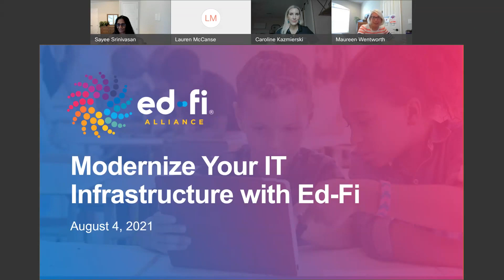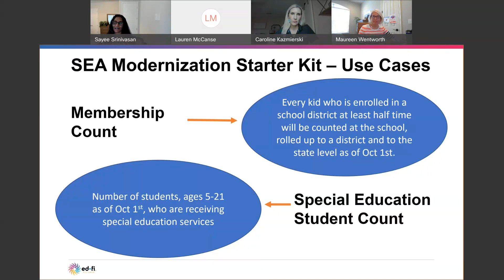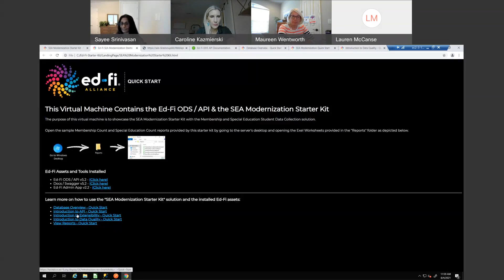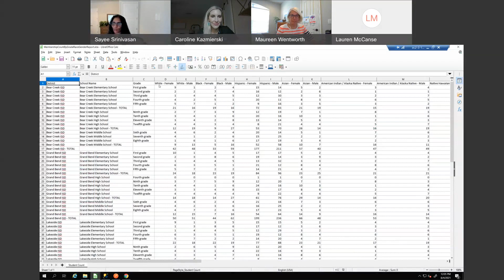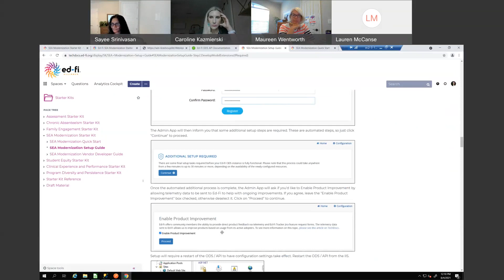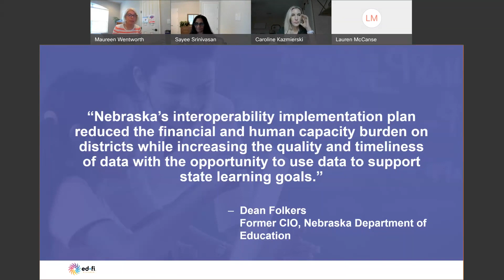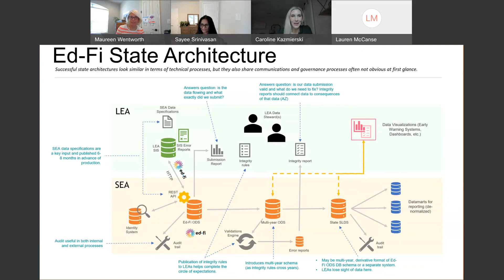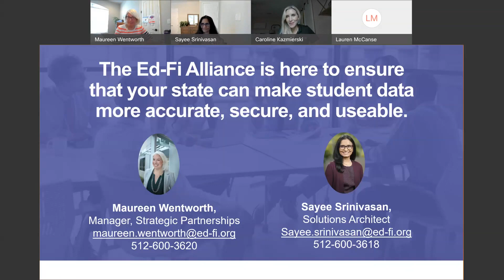Modernize your IT infrastructure with Ed-FI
Calling all states! Learn more about Modernizing your IT infrastructure with Ed-Fi